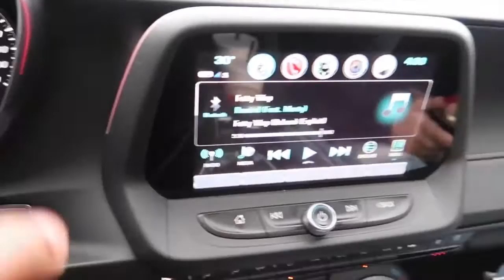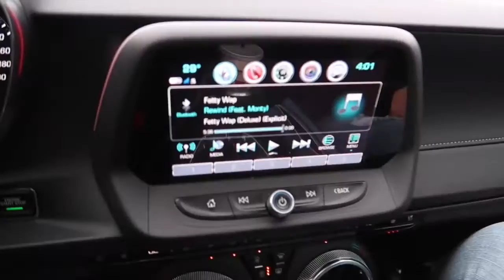D&B NATION DAMIEN GOT INTO A FIGHT AT THE GYM *CLICKBAIT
DAMIEN FIGHT AT GYM LMAO